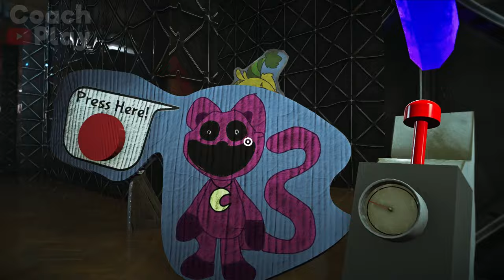Garten of Zoonomaly 2 - ALL NEW BOSSES (Gameplay #10)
In this video you will see funny Garten of Banban video - Garten of ZOONOMALY - ALL NEW BOSSES)